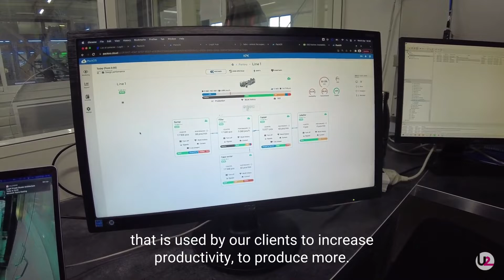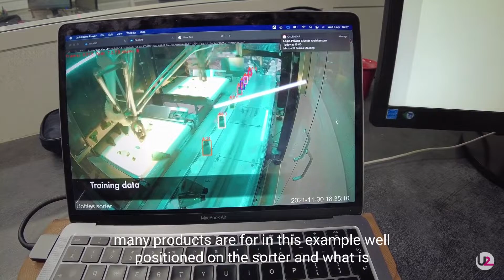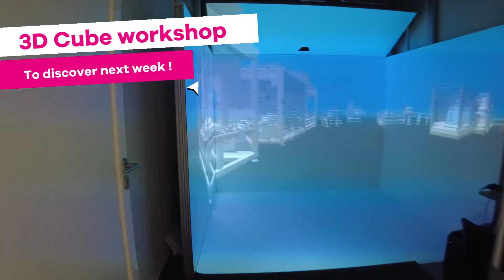N°3 - U2 Robotics Open Days - Pack OS Workshop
// U2 Robotic Open Days //

Didn't you get a chance to join us for the event?
Nothing lost, we have prepared short virtual walks around the open day at Unista factory 😊

More machines, more technological know-how, and more of our 4.0 technologies are what awaits you on our YouTube channel.